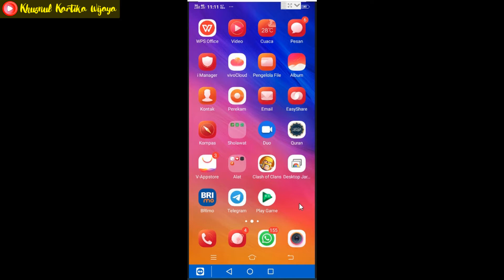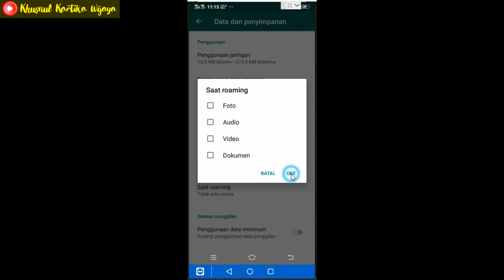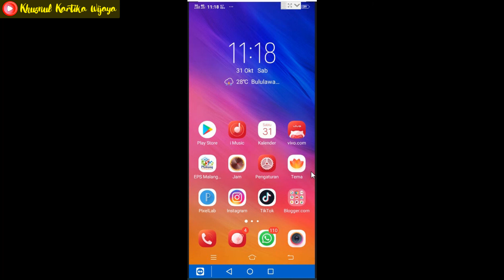Cara seting whatsapp agar media tidak otomatis masuk ke dalam memori hp